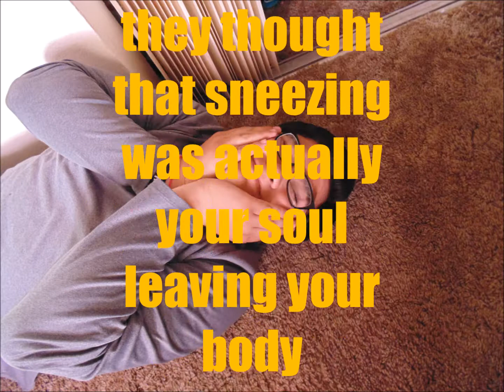Why we do the things we do ep.1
this video is showing you the origins of where the most common things we do come from and why we do those things